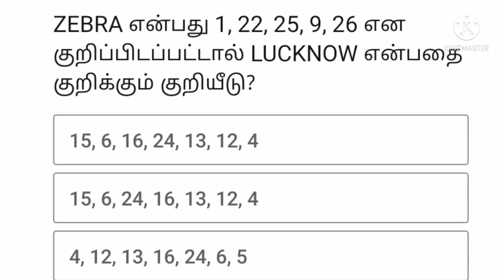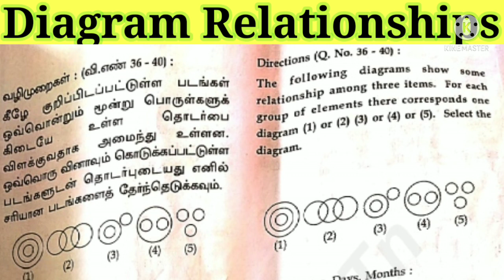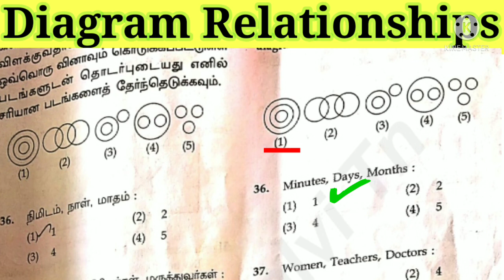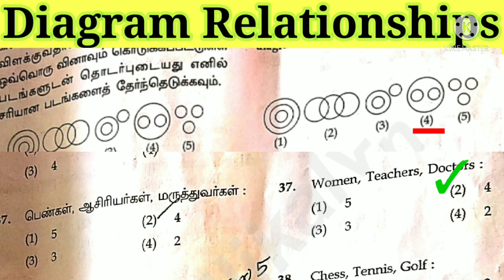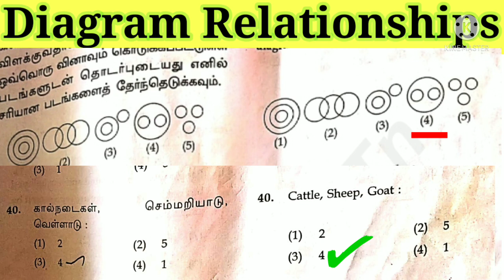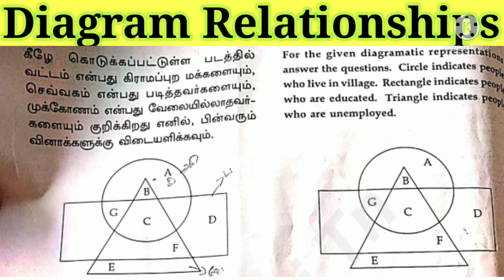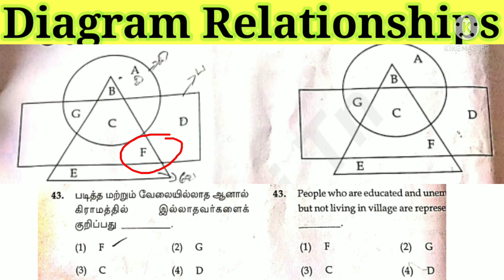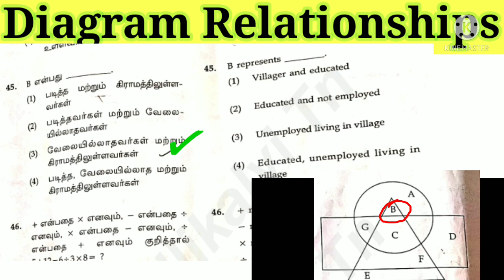NMMS MAT Classes in Tamil | Episode 5 | Quick Learning